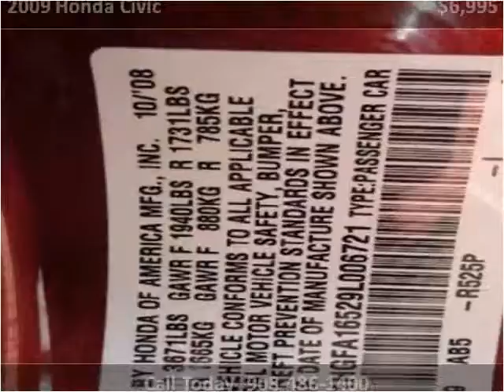2009 Honda Civic Used Cars Linden NJ